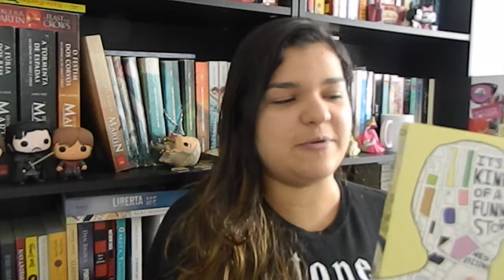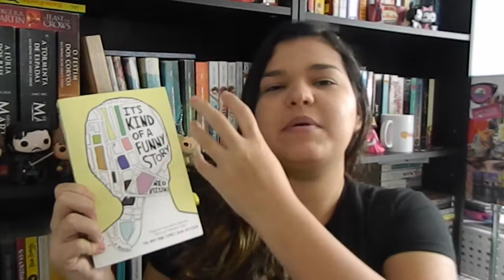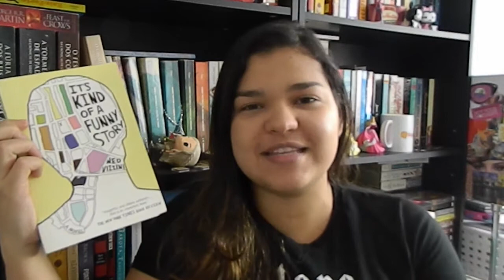Resenha: It's Kind of a Funny Story (Ned Vizzini)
Vim dar minha opinião sobre um dos livros favoritos de todos os tempos: It's Kind of a Funny Story, por Ned Vizzini.

Quer ler também? Use os links abaixo para comprar sua cópia e ajude o canal! :)

Ainda não sabe mexer no Goodreads? Aqui vai um tutorial passo a passo de como se inscrever e usar o